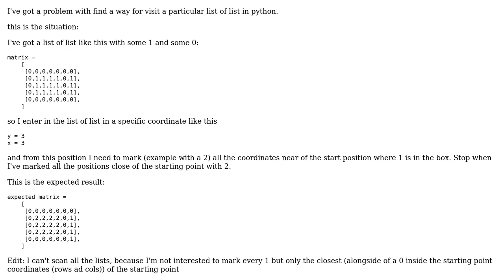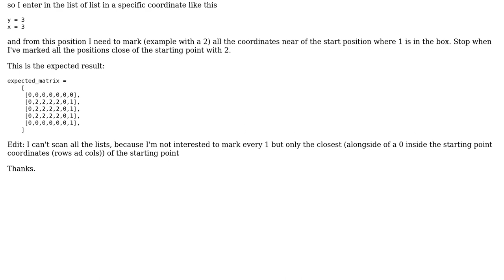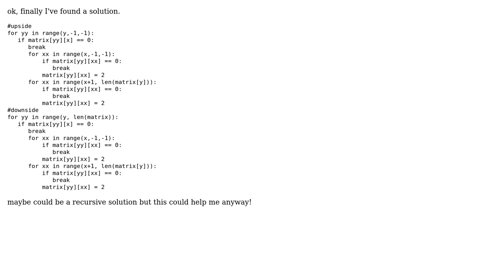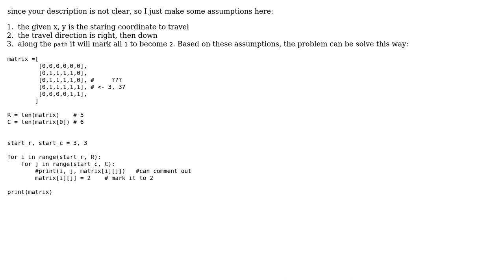scan list of lists in python finding specific characters on elements (2 Solutions!!)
scan list of lists in python finding specific characters on elements

With thanks & praise to God, and with thanks to the many people who have made this project possible! | Content (except music & images) licensed under CC BY-SA | Music | Images & others | With thanks to user Daniel Hao user BobbyLinux and the Stack Exchange Network Trademarks are property of their respective owners. You are responsible for your own actions.